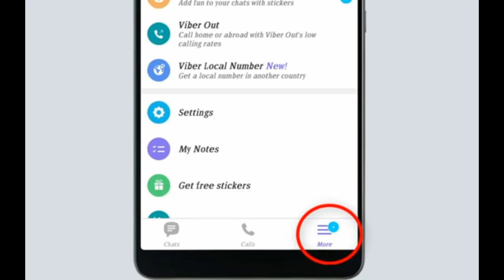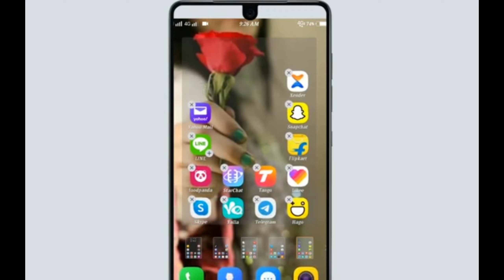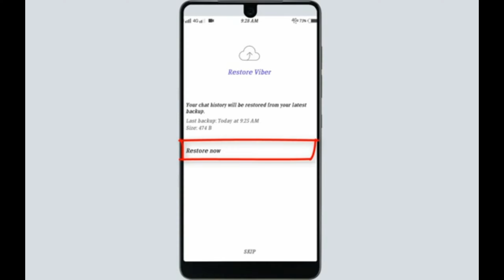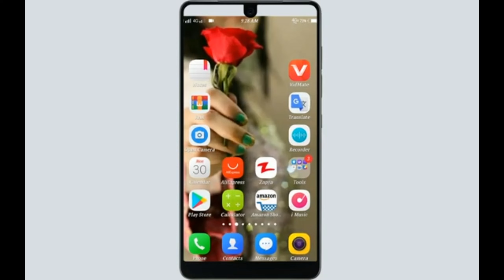Viber Login Other Device Full Chat Back